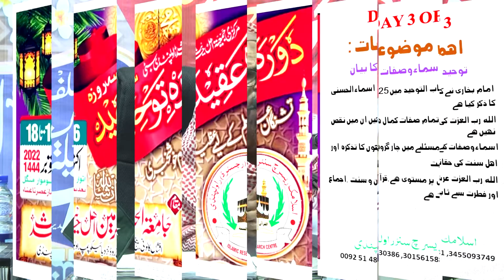DAURA AQEEDA TAUHEED ||DAY 3 OF 3 || PART 1 OF 2 ||SHK.HAFIZ ABDUL REHMAN ZIA ||دورہ عقیدہ توحید